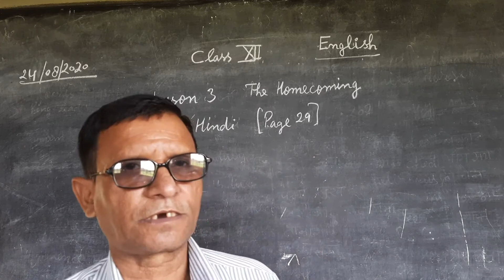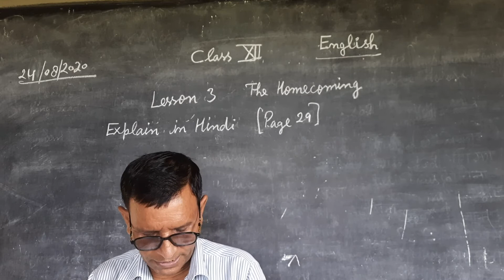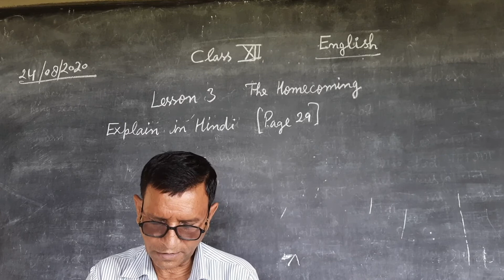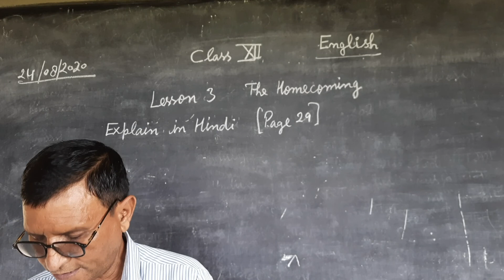24 08 2020 class 12th the homecoming lecture by Narendra chauhan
Explain in hindi pages 29